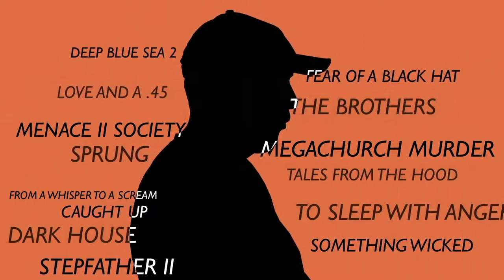MasterClass Promo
Featuring Hollywood director Darin Scott. Learn the ins and outs of filmmaking and the industry.